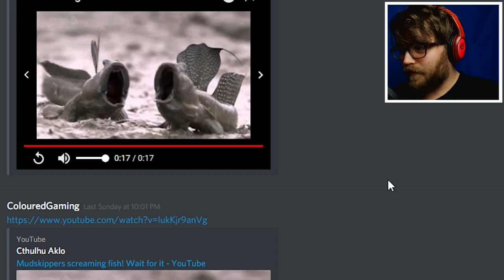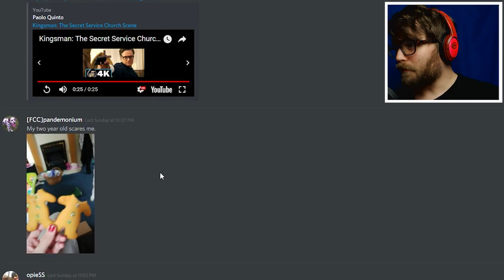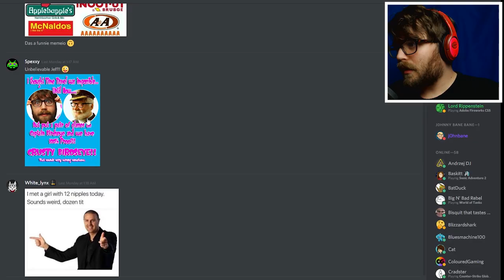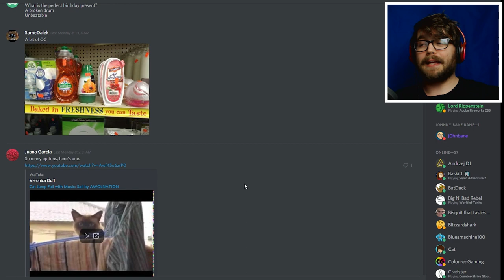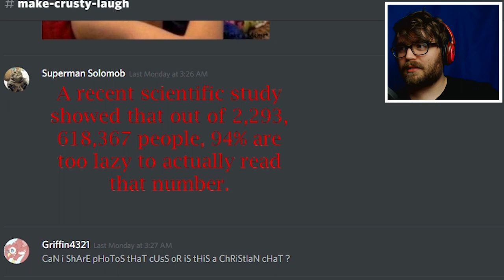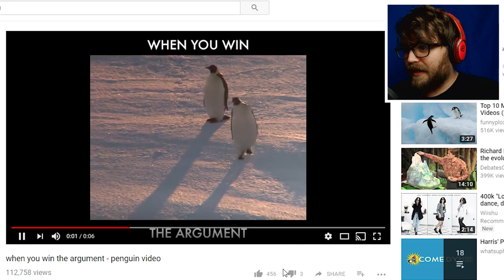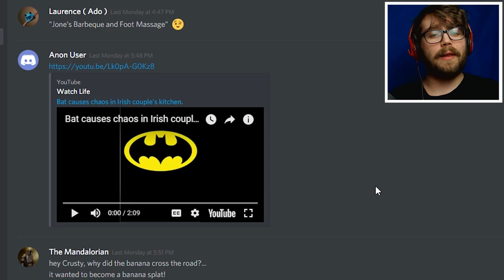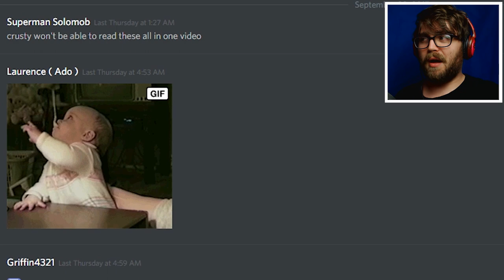TRY NOT TO LAUGH! (EXTRA EASY EDITION)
Try not to laugh? With your selections this shouldn't be a problem.

► Yenot Cooper
► CoalStaindLife
► SkitTW
► Cromani
► dragonelf68
► vvv!
► MrSalty
► Shelby Anderson
► Zack-Orion Thomas James Perrin
► Knight-Champion Parthbelin
► Frostglade
► TeaTimes
► Tonia Francis
► SquareSofty
► Steampunk Sloth, our cute ninja
► Mary Hawes
► MattiasNilsson
► Yogotronik
► Mary G
► Ryan Dove
► Kirsten DeMille
► pieboldpower
► Jimmy Chann
► Robert B
► Caroline Willard
► Ryan (VonToto) Dove
► Nick
► Dragonmstr
► Krojak
► Whitelynx Gaming
► LaLaLara
► Glittabones
► Kayleigh Tumble
► ChickenPotpie

- Crusty